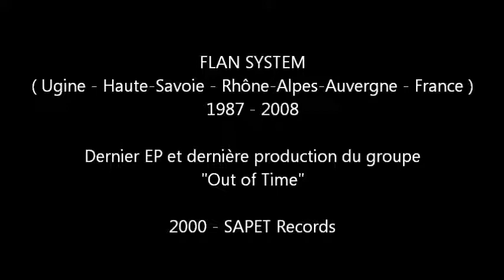FLAN SYSTEM - Out of Time - EP - 2000 (Full EP - Vinyl)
FLAN SYSTEM ( Rock cuivré )
Ugine - Savoie - 73 - Région : Rhône-Alpes-Auvergne
France
actif de : 1987 à 2008

"Out Of Time" - 2000 - SAPET Records

Troisième et dernier EP mais également dernière production du groupe.
Enregistré et mixé dans la cave à DJEAN en 1989 & 1990.

00:00 - Man out of time - 3'05
03:06 - Hey - 2'34
05:42 - Just a crime - 2'30
08:15 - Trou de nite - 2'44
11:01 - All nights - 2'19
13:22 - Alone on the line - 2'46

Source audio : Vinyl
Numérisé avec : MAGIX Audio cleanic 2005 Deluxe

Pour acheter le vinyl:
Pas trouvé de liens, à priori très difficile à obtenir !!!

Montage : Philippe BERTRAND